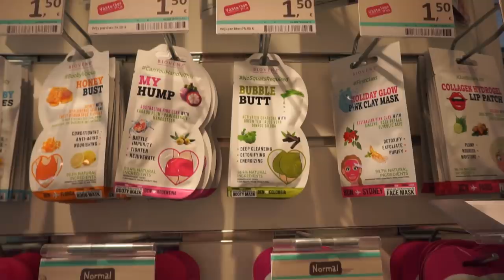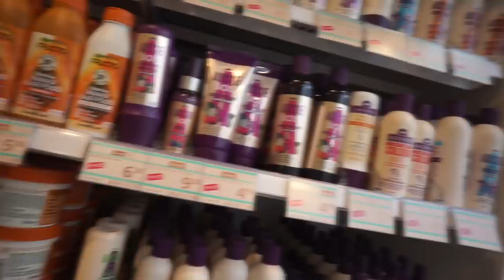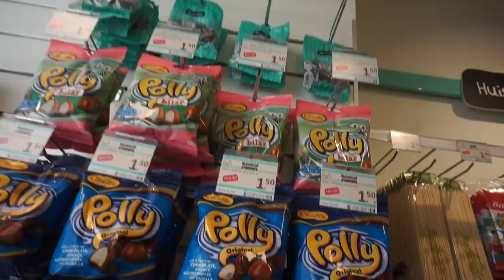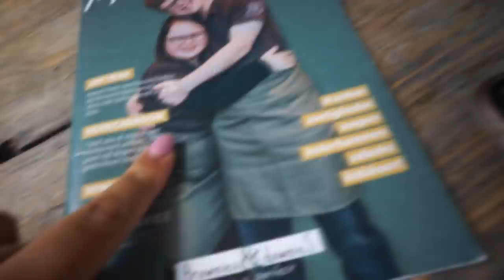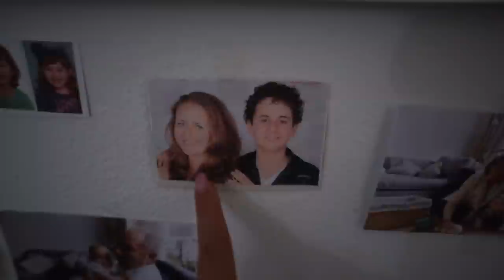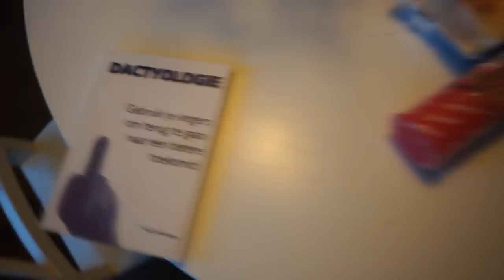SAMEN shoppen bij NORMAL & chillen met VRIENDINNEN! | WEEKVLOG 152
• APPARATUUR •
Thuis: Sony Alpha 5100 + Sony SEL 50mm F/1.8 OSS lens.
Vlogs: Sony Alpha 5100 + Sony 16-50mm lens.
Edit: Sony Vegas Pro 13.
Thumbnails: Picmonkey.